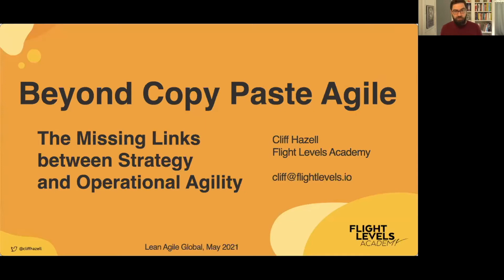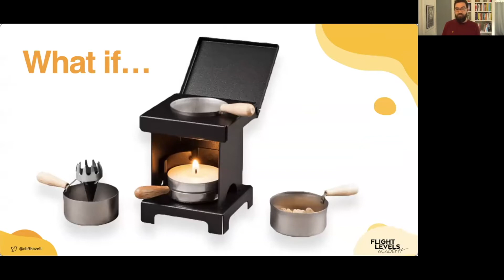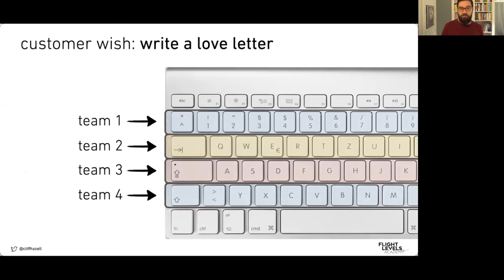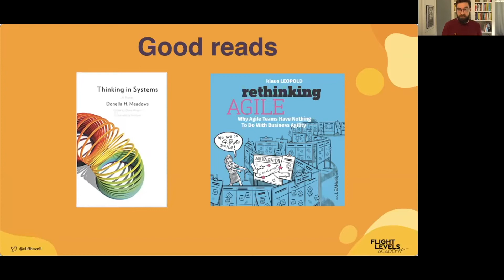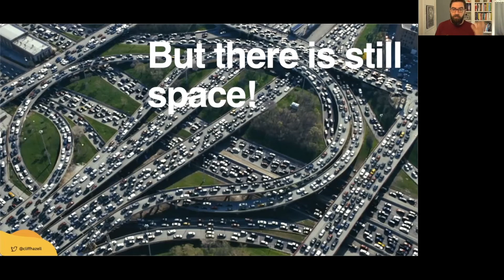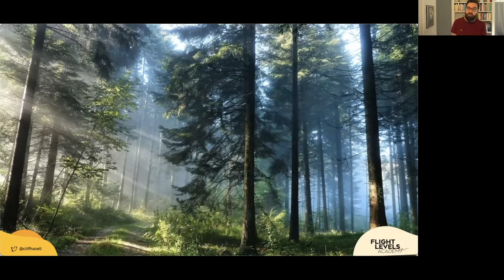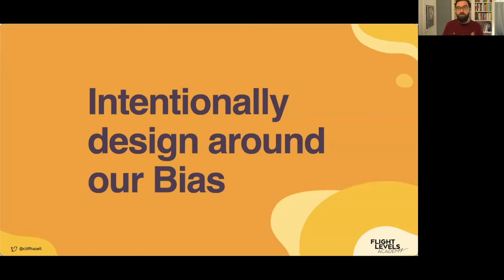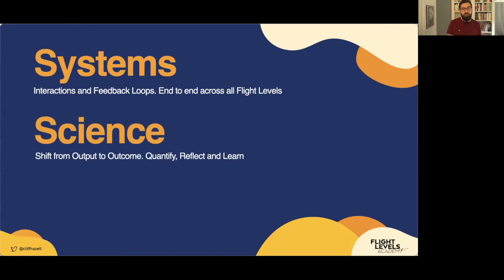LAG21 - Cliff Hazell - Beyond Copy Paste Agile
Today it’s common for company leaders to express a desire to be more agile, and many embark on expensive change journeys, to make their teams more agile.

After years on this journey fraught with “resistance” and lots of change, and yet seldom able to show results that are meaningful to customers or the business

Part of the problem is the core assumption that the problems, and therefore solutions exist at the team level or with the individual humans.

My experience is that to delight customers, collaboration is required between the humans, teams and departments. This focusing on the parts (individuals and teams) rarely improves the whole, in ways customers will appreciate or pay for.